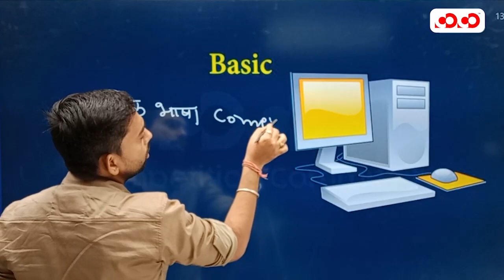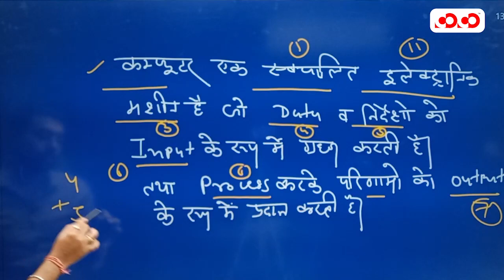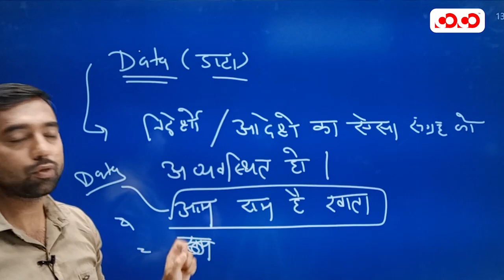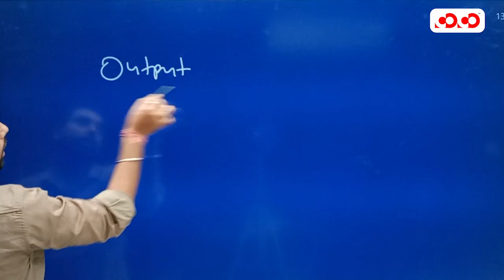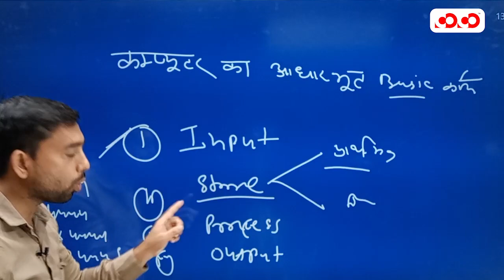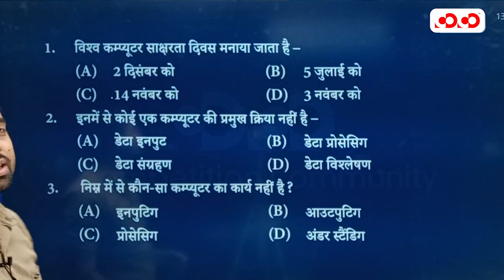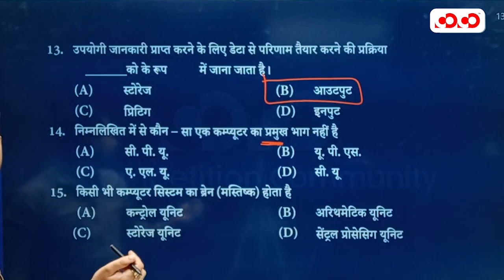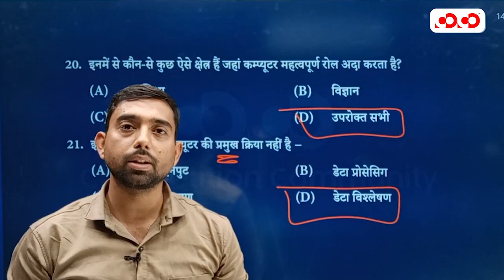Computer For All Exams | Basic Of Computer | Lecture - 1 | By Raghvendra Sir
Our Other YouTube Channel:
👉Competition Community :